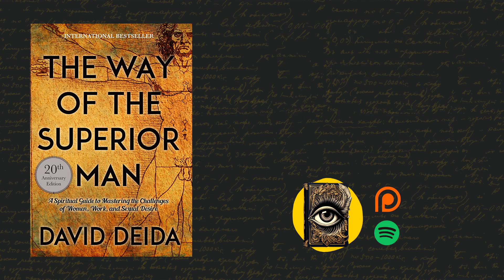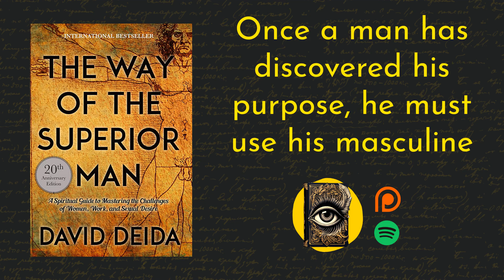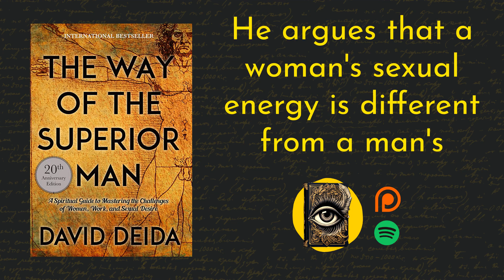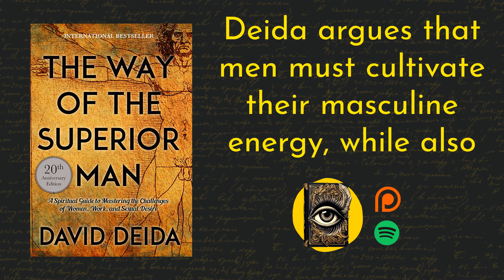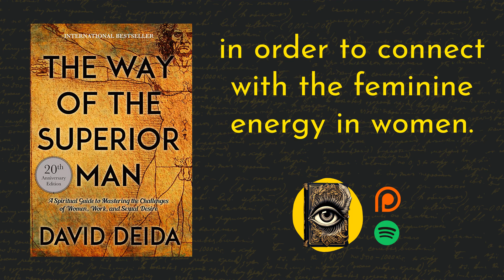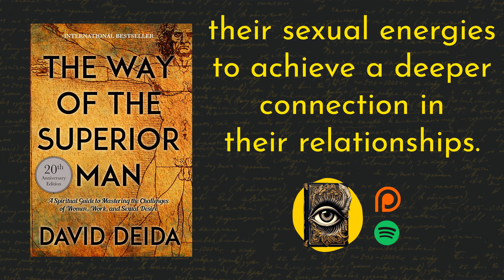The Way Of The Superior Man Book Summary | David Deida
"The Way of the Superior Man" by David Deida is a groundbreaking guide that explores the challenges and opportunities for men in their relationships, work, and spiritual growth. With profound insights and practical advice, Deida encourages men to embrace their masculine essence while honoring the feminine in themselves and others, ultimately leading to a more fulfilling and authentic life.